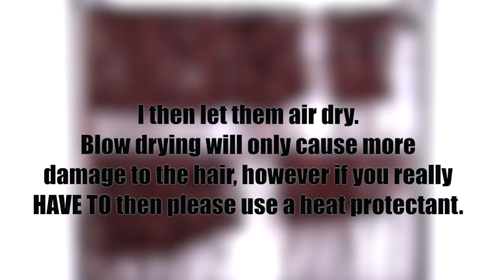HOW I STYLE MY HAIR & INSTALL my hair extensions + CLIP-IN HAIR CARE 101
Bellami Hair did NOT pay me to do this video. I truly, truly love their hair.

The curling wand:
- Cera CeraWand Ceramic Curling Iron 25-28 mm

The flatiron:
- GaMa cp1 Ceramic

Hairspray:
- Proffs Hairspray

Hair grip powder:
- Redken Powder Grip 03

Oils:
- Moroccan Oil (The Original)
- Moroccan Oil Dry Body Oil

I am wearing the BOO-GATTI 340g 22` in the color "Vibrant Red"
(custom dyed)
(I AM NOT PAYED TO WEAR THESE)